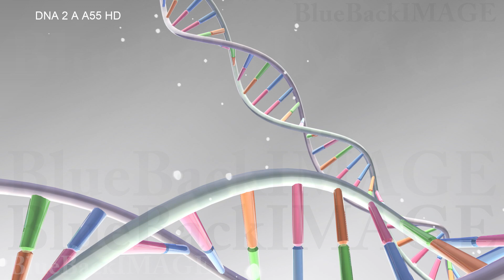映像素材 動画素材 DNA 遺伝子 染色体 ゲノム 医療 化学 二重らせん 科学 バイオ DNA 2 A A55 HD